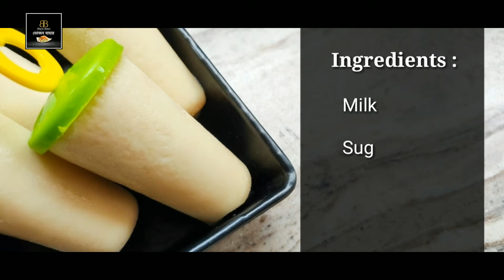Horlicks Ice-Cream With Only 3 Ingredients / Horlicks Kulfi / How to Make Horlicks Ice-cream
★ Hello Friends, Wellcome To My Channel Bhojon Bahar ( Tasty Food - Simple Cooking ).

★ Today’s Recipe Horlicks Ice-cream

★Another Ice cream recipes

★ Friends, please watch the video until the end so that you do not miss the details.

★ Please ‘LIKE’ my video, if you like my video, I will be encouraged to make more new recipes for you.

★ Write a ‘COMMENT’  or ask me any question about the recipe. I will be very happy to answer you.

★ Please ‘SHARE’ my video with your friends, family & relatives.